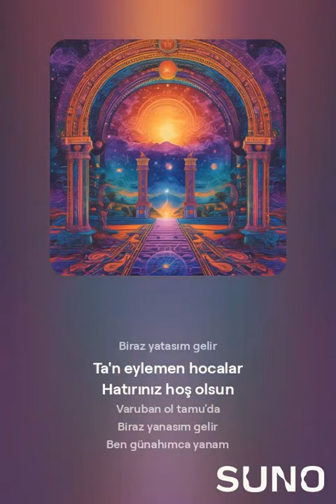Ben Dervişim Diyene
SENİ SIGAYA ÇEKER/BİR MOLLA KASIM GELİR
Bir ün edesim gelir
Tanıyuban şimdiden
Varup yetesim gelir

Sırat kıldan incedir
Kılıçtan keskincedir
Varıp anın üstüne
Evler yapasım gelir

Altında gayya vardır
İçi nâr ile pürdür
Varıp ol gölgelikte
Biraz yatasım gelir

Ta'n eylemen hocalar
Hatırınız hoş olsun
Varuban ol tamu'da
Biraz yanasım gelir

Ben günahımca yanam
Rahmet suyunda yunam
İki kanat takınam
Biraz uçasım gelir

Andan Cennet'e varam
Hak'kı Cennet'te görem
Hûri ile gılmanı
Bir bir koçasım gelir

Derviş Yunus bu sözü
Eğri büğrü söyleme
Seni sıygaya çeker
Bir Molla Kasım gelir

Yunus Emre